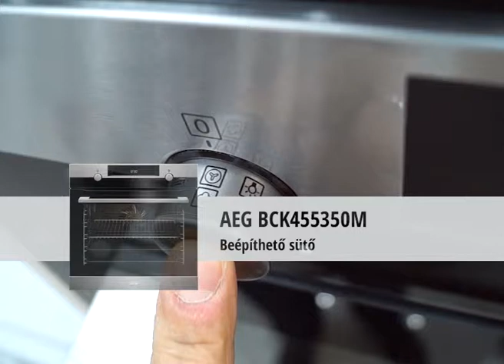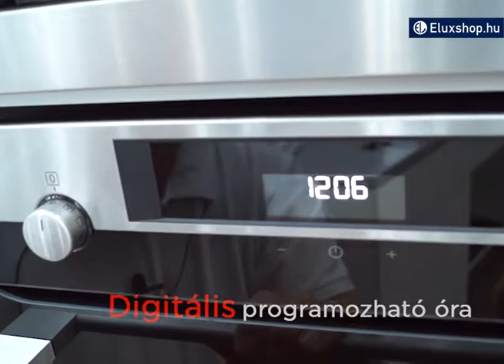AEG BCK455350M beépíthető sütő - Eluxshop.hu